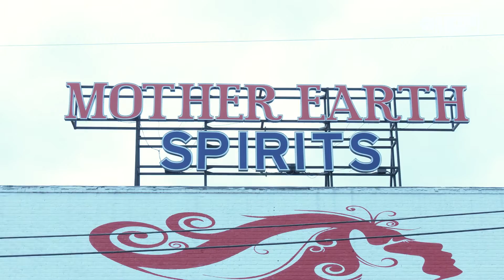Stay the Night at a Brewery | Localish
Mother Earth Brewing is a brewery distillery where you can visit and enjoy the beverages. After your visit, you can step back in time and stay at the Mother Earth Motor Lodge!